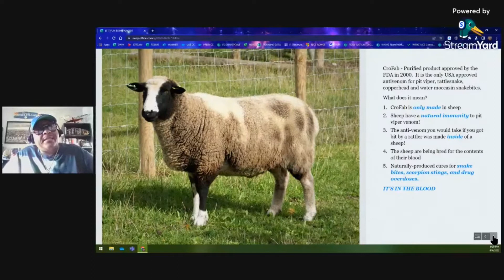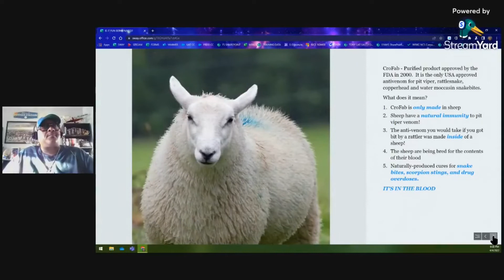IT'S IN HIS BLOOD